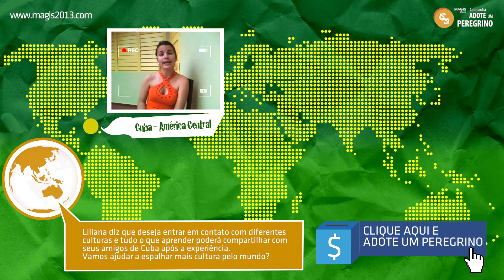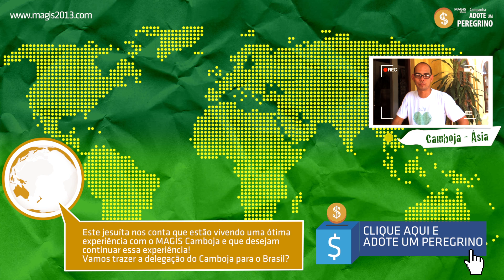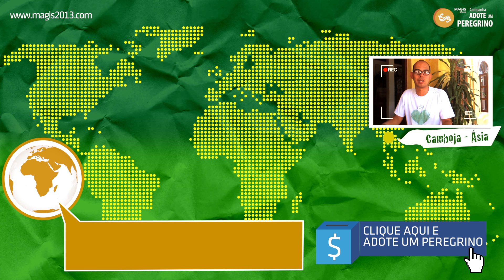Adote Um Peregrino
AJUDE-NOS

A Companhia de Jesus proporciona uma experiência humanizadora para mais de 2.000 jovens do mundo inteiro: o Magis Brasil 2013.
O MAGIS é uma experiência espiritual, cultural, pastoral, social e missionária de jovens que cultivam a espiritualidade inaciana. É realizado nos dias que antecedem as jornadas Mundiais da Juventude (JMJ) e, em julho de 2013, acontecerá no Brasil.
Muitos peregrinos não têm condições de arcar com as despesas e precisam de ajuda. Sua contribuição pode ser de qualquer valor.